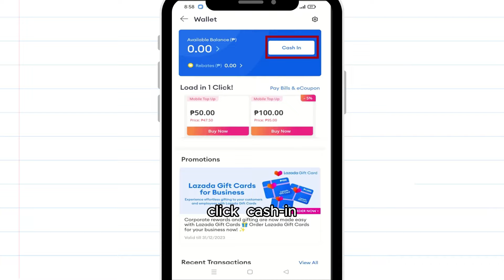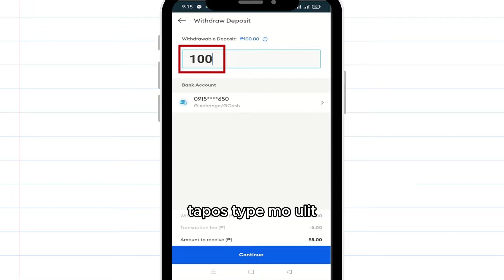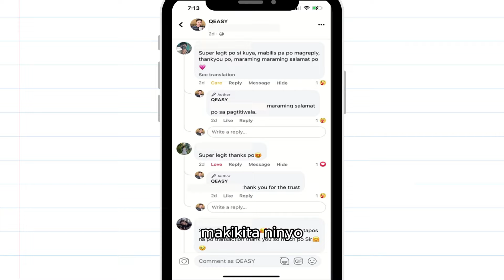How to Cash Out Money from Unverified Maya?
How to transfer money from unverified paymaya: cash out unverified maya, Unverified maya to shopeepay,  paymaya to gcash, paymaya not verified send money, how to send money paymaya unverified